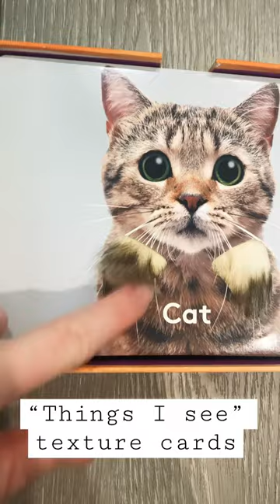If you have small kids, you NEED this subscription box! Lovevery unboxing “the inspector” 7-8 months